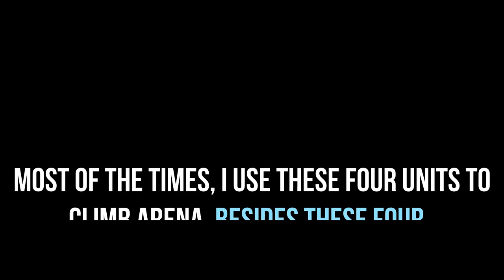BLIND DAY LEGEND RANK VILDRED CLEAVE TEAM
this comp still works for me
IGN : Malefic龙
Server : Asia
𝐒𝐭𝐚𝐭𝐬 : 6:20
P.S. My Faithless Lidica's speed is 284,
with Vildred's and Fire Schuri's SSS imprints (12 & 14 = 26)
her total speed is 310
𝐅𝐀𝐐𝐒:
𝐐: 𝐖𝐡𝐲 𝐘𝐮𝐧𝐚 𝐞𝐯𝐞𝐧𝐭 𝐚𝐫𝐭𝐢𝐟𝐚𝐜𝐭 𝐨𝐧 𝐒𝐜𝐡𝐮𝐫𝐢?
A: because Schuri's, Flidica's, and Vildred's critical chance are around 85-90%, i just want to anticipate non criticals. by using that artifact for extra 16% crit chance (+30)

𝐐: 𝐖𝐡𝐲 𝐮𝐬𝐞 𝐂𝐡𝐫𝐢𝐬𝐭𝐦𝐚𝐬 𝐚𝐫𝐭𝐢𝐟𝐚𝐜𝐭?
A: boost attack to the team , i really need it to increase Vildred's attack more, paired with Sinful Angelica's attack buff 50% from her 3rd skill, and her SSS imprint, which grants extra 10.2% atk imprint as well. Also my vildred is SSS imprint, sometimes i use his attack concentration imprint (if necessary) 𝐏.𝐒. 𝐈 𝐝𝐢𝐝, 𝐣𝐮𝐬𝐭 𝐧𝐨𝐭 𝐫𝐞𝐜𝐨𝐫𝐝𝐞𝐝

𝐐: 𝐇𝐨𝐰 𝐲𝐨𝐮 𝐡𝐚𝐯𝐞 𝐭𝐡𝐨𝐬𝐞 𝐬𝐬𝐬 𝐢𝐦𝐩𝐫𝐢𝐧𝐭𝐬 𝐨𝐧 𝐕𝐢𝐥𝐝𝐫𝐞𝐝, 𝐒𝐜𝐡𝐮𝐫𝐢, 𝐚𝐧𝐝 𝐒𝐢𝐧𝐟𝐮𝐥 𝐀𝐧𝐠𝐞𝐥𝐢𝐜𝐚?
A: I kept getting Schuri and Angelica dupes on last year, although my ice angelica is already sss imprint too, so i kept her dupes on waiting room, until i got my sinful angelica from selector (Czera recall)
As for Vildred's imprint,
i used every Unknown Slate that i got from each season to him.

𝐐: 𝐖𝐡𝐲 𝐤𝐞𝐞𝐩 𝐫𝐞𝐟𝐫𝐞𝐬𝐡𝐢𝐧𝐠?
A: i'm really confident to outspeed with my 310 Faithless Lidica, so i just use free refresh whenever i can and using some golds to find my prey that i know i am capable into it, just because i don't want to take risk too, i want to get skystones promotion rewards asap. Also most likely you can meet same opponent more than twice in legend, if you just keep refreshing.